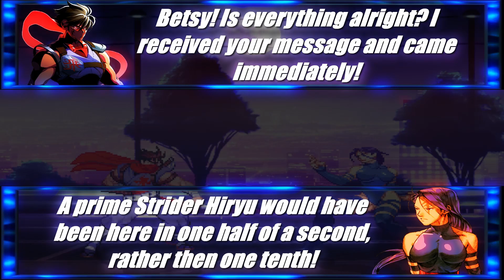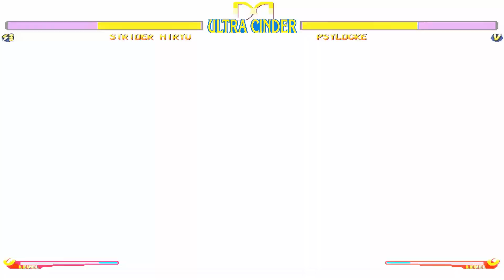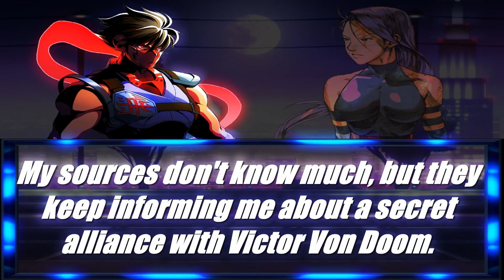MUGEN 2022 - STRIDER VS. PSYLOCKE (With Dialogue)